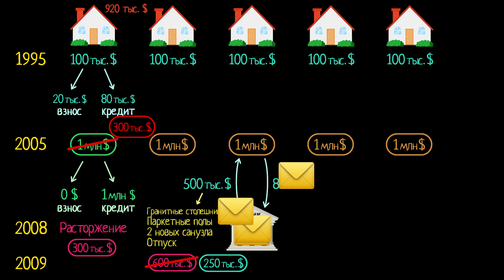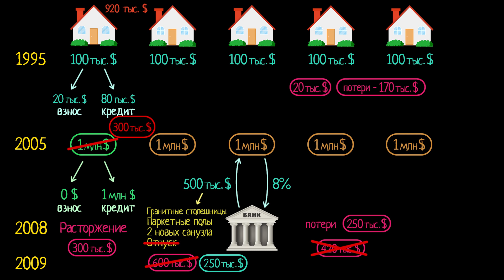Потеря капитала. Часть 2 (видео 12)| Финансовый кризис 2008 года | Экономика и финансы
Продолжаем рассказывать, как финансовые пузыри ведут к потере денег из экономики.

Это видео - русская версия видео «Wealth destruction 2» Академии Хана This video is a Russian dubbed version of the Khan Academy video "Wealth destruction 2"